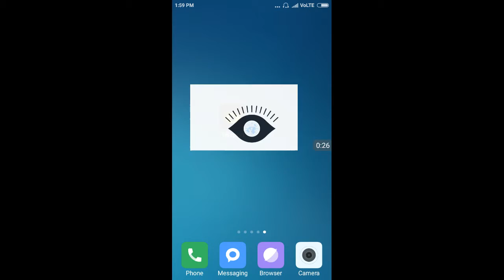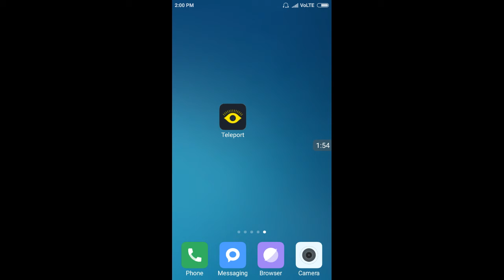How to DSLR photo